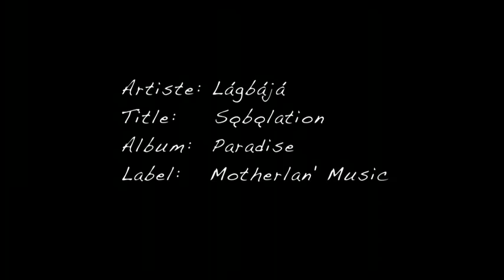Lagbaja - Sobolation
Brand new video from Lagbaja's new album (paradise); although this song has been released since April 2009, the video was just released. ENJOY O!!